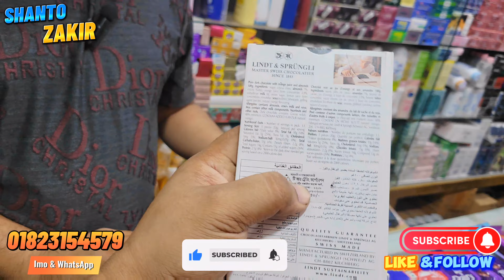ইন্ডিয়ান চকলেটের পাইকারি দাম কমে গেছে 😱🔥🍫│Indian Chocolate wholesale price in Bangladesh 2023 🍫🔥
Shop Name: Makka Enterprise
Shop Adress: 4 number sabura market, ground floor, Tongi Bazar, Gazipur

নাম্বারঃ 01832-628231